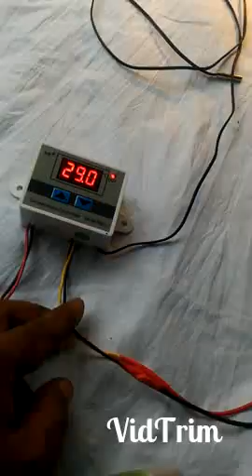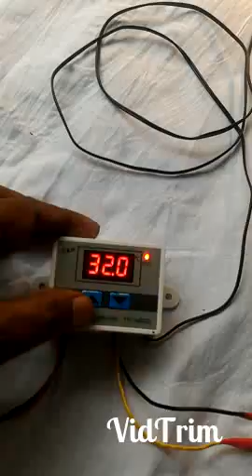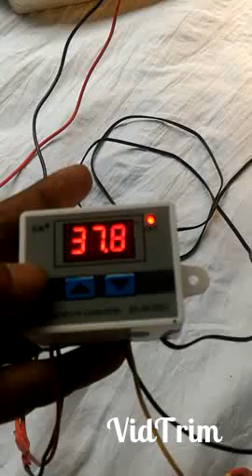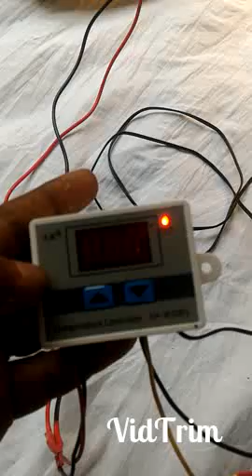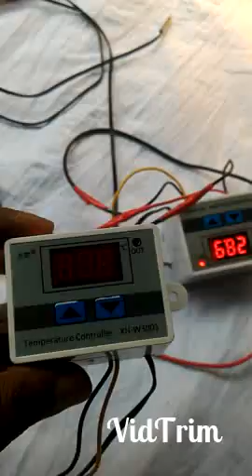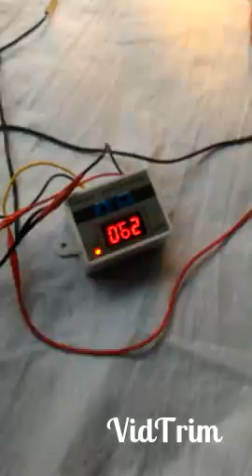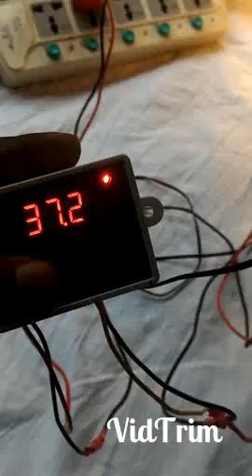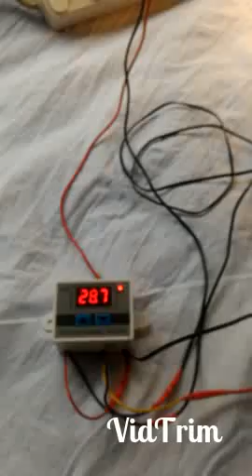XH-W3001 টেম্প্রাচার কন্ট্রোলার সেটিং,XH-W3001 temperature controller setting in bangla,01772687462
XH-W3001 টেম্প্রাচার কন্ট্রোলার সেটিং XH-W3001 temperature controller setting in bangla,

XH-3001 বর্তমান প্রাইজ= ৫৫০ টাকা

২০০ ডিমের (১০০+১০০) মূল্য:- ১১৫০০
৩০০ ডিমের (২০০+১০০) মূল্য:- ১৫৫০০
৪০০ ডিমের (৩০০+১০০) মূল্য:- ১৯৫০০
৫০০ ডিমের (৪০০+১০০) মূল্য:- ২৫৫০০
৬০০ ডিমের (৫০০+১০০) মূল্য:- ২৯৫০০
১০০০ ডিমের ( ৮০০+২০০) মূল্য:- ৪২৫০০

৮০ ডিমের মেশিন ৩৯০০
১১০ ডিমের মেশিন ৪৯০০
২১০ ডিমের মেশিন ৬৯০০